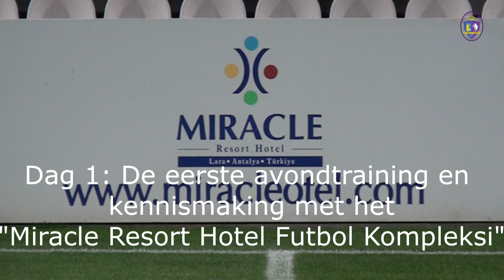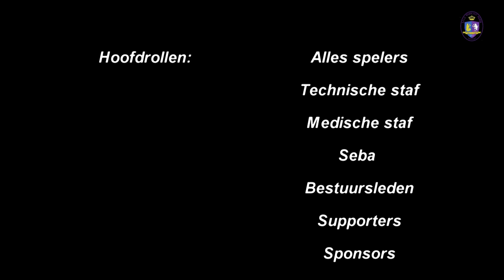Beerschot Wilrijk on tour..... The movie!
Winterstage 2015 Berschot Wilrijk
Antalya, Turkije